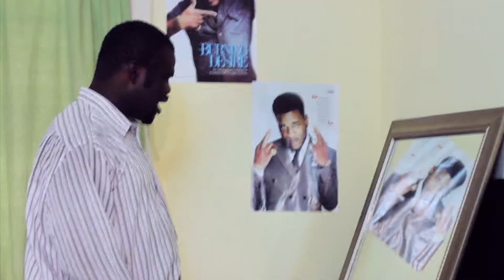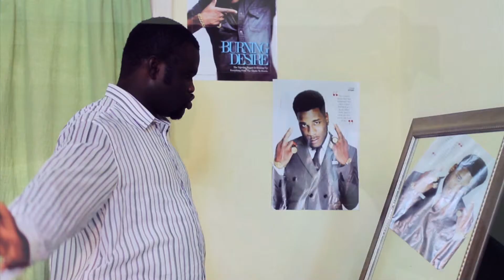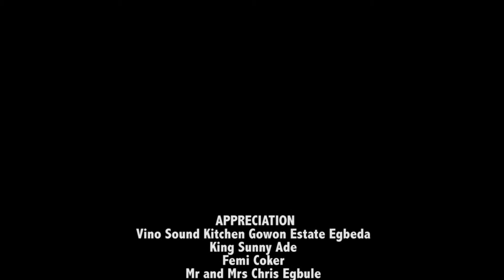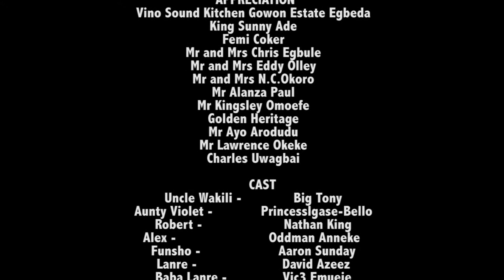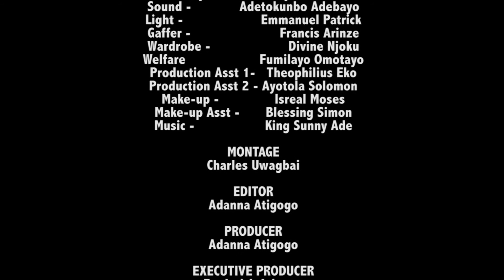Nigerian Comedy Drama 2020 | House of Badmus 2014 [Season 1 Episode 11]